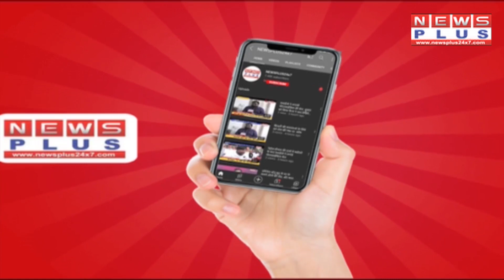अयोध्या एयरपोर्ट जल्द होगा शुरु- सीएम योगी की मौजूदगी में एयरपोर्ट इंडिया को सौपें कागजात